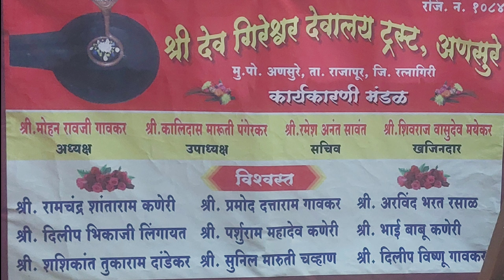श्री देव गिरेश्वर अणसुरे( राजापूर ) यात्रोत्सव 2024